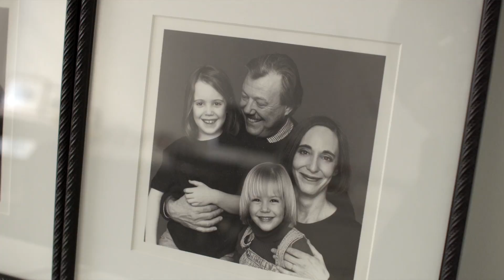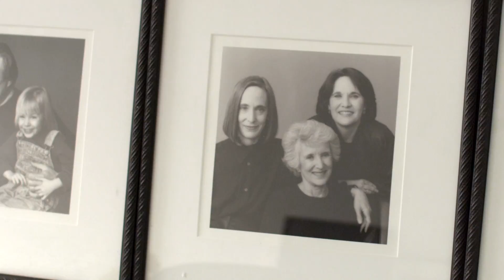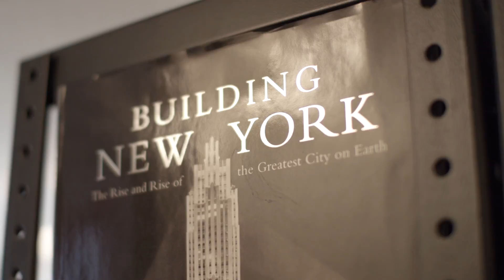Michael Donovan and Nancy Green: 2014 AIGA Medalists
Michael Donovan and Nancy Green were recognized for setting new standards in the design of environments and experiences and leading the profession in the ever-expanding dimensions of communication, entrepreneurship and strategy.

This video by Dress Code premiered in April 2014 at "The AIGA Centenial Gala" in New York City, where Donovan and Green was presented with the award.